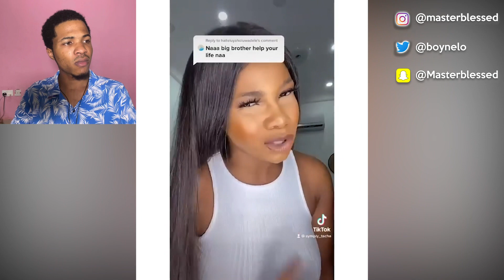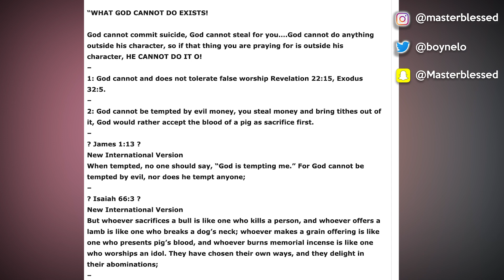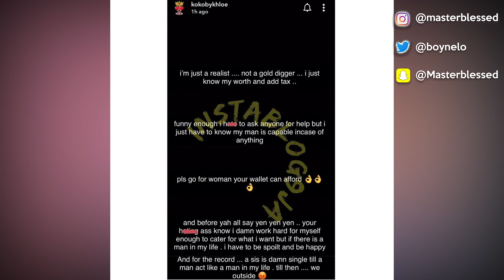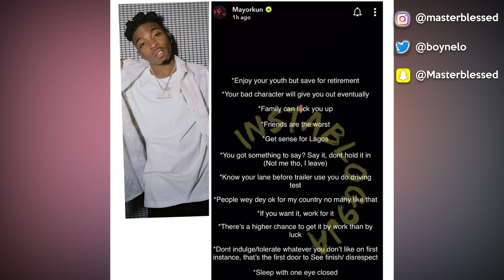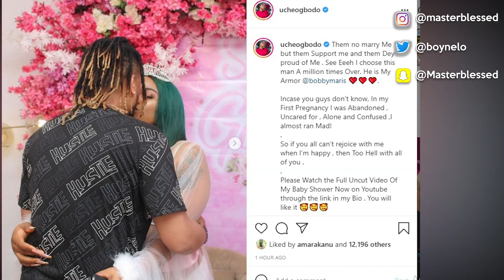Mayorkun Advice X Davido Chioma Now Homeless? | Emmanuella Pregnant?? | BBNaija Tacha & More